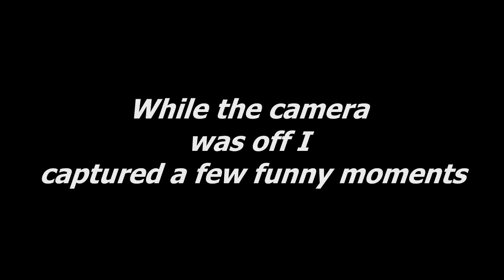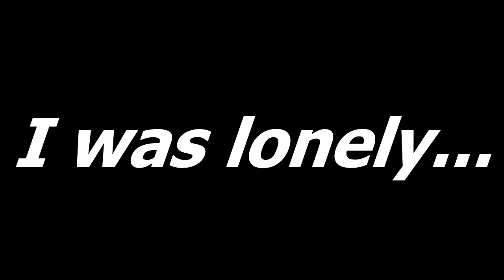Flight Vlog #23 (My First Long Cross Country Solo Flight)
In this Flight Vlog, I depart on a 3.2-hour journey to the central valley. Hope you guys all enjoy the video, and I've already passed the Private Pilot checkride (Video Coming Soon)!

("Hey Check Out The Bottom For An Aviation Fact!")

Aircraft Specs: Cessna 172s model
Lycoming IO-360-L2A engine
180 Horse Power
2700 RPM
Runs off an Alternator that is 60 AMPS 28 Volts
and a Battery of 24 volts alternator works when the engine starts running and reaches at least 600 RPM then it starts to charge the Battery ammeter will see a discharge for a little after startup then slowly rises above and settles at 0 for a balanced charge. the electrical system is connected to the lights, starter, radios, flaps, transponder, GPS, and AUX fuel pump whole system runs off of 28 total volts.
The ignition system includes the engine-driven magnetos in turn which drives the sparks to the spark plugs. Has two magnetos that are grounded when the key is out and is off the ground when the key is to the respective magneto.
aircraft can carry 3 people MAX with a cargo of about 35 pounds, 4 people without any cargo.

PPL Knowledge Fact:

Rules for flying a special VFR flight: 1 sm and Clear Of Clouds